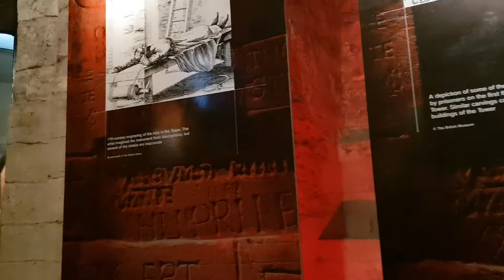Tower of London.. Including the torture house and Traters Gate.